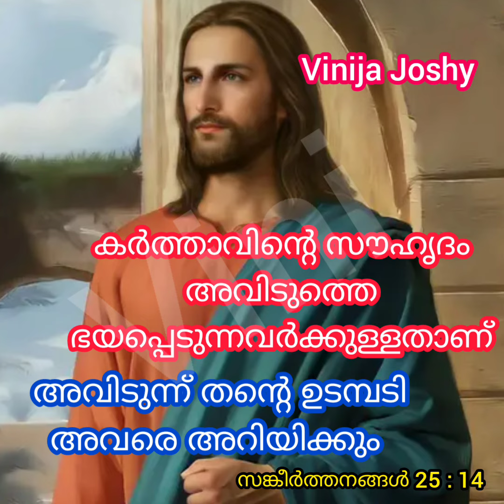ഈ രാത്രി ഈ പ്രാർത്ഥന ചൊല്ലൂ നാളത്തെ പ്രഭാതം ഒരു അത്ഭുതം നിങ്ങളുടെ കണ്ണ് കൊണ്ട് കാണാം 🔥